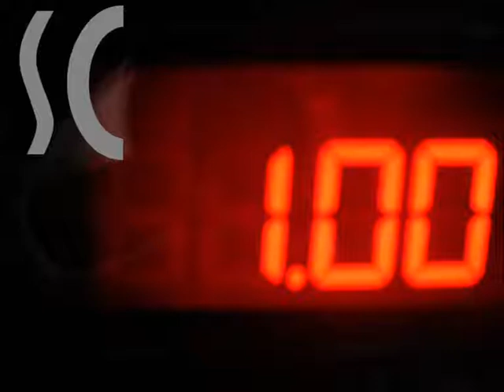petit homme noir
animation images par images sur schoenberg